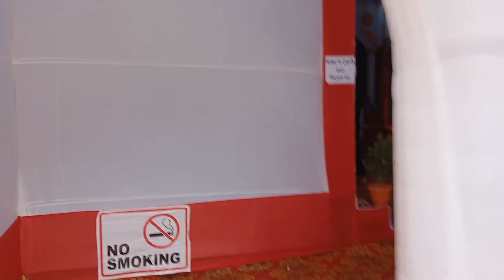||Aj Shosthi Ta Chollm Bapar Bari Thakur Dakta||শুভ মহাষষ্ঠী||ষষ্ঠীতে ঠাকুর দেখতে আমার বাড়ি গেলাম🥰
Hi, everyone I am Surasree Ghoshal (smriti)
and on my youtube channel"tista fashion & vlog"

❤️I make vlog and fashion video_ daily vlog, traveling vlog, bangali vlog, vlog, cooking, skincare, haircare, makeup, tutorial, hairstyle, lifestyle,saree draping, and short video alot more on this channel.

meesho kurta dupatta set:_Shop now on Meesho!

meesho kurta:_Shop now on Meesho!

meesho gown:_Shop now on Meesho!

meesho long frock:_Shop now on Meesho!